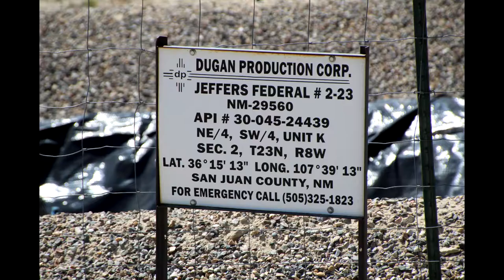Dugan Production Corp. Jeffers Federal #2-23, San Juan County, NM (May 2021)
Dugan Production Corp.
Jeffers Federal #2-23
San Juan County, NM
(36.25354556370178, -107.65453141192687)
Filmed 5/27/2021